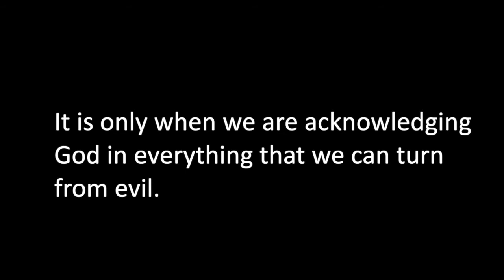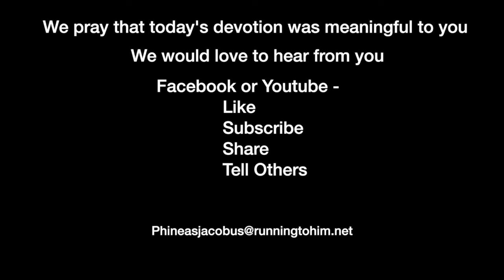Devotion 12-6-2020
It is only when we are acknowledging God in everything that we can turn from evil.

If you are joining us in going through Proverbs, today's reading is Proverbs 3:1-15, and we will concentrate on verses 5-7.

Proverbs 3:5–7 (NASB95) — 5 Trust in the LORD with all your heart And do not lean on your own understanding. 6 In all your ways acknowledge Him, And He will make your paths straight. 7 Do not be wise in your own eyes; Fear the LORD and turn away from evil.

Verses 5-6 will be familiar to most of you. Unfortunately, the old proverb, “familiarity breeds contempt” could apply to these two verses. We glibly repeat these verses but don’t apply them to our hearts. This is particularly true in these troubled times.

This year has, by all measures, been a year of upheaval and struggle. The contentious presidential and congressional elections, Covid 19 pandemic, and a record-breaking hurricane season have all combined to bring uncertainty and confusion to all of our lives. How we approach and handle that situation is determined by whether not we believe verses 5-6 and practice the truth found in verse 7.

There is no way that we can possibly pinpoint why God has allowed the year to progress as it has. Many Christians are disappointed with the outcome of the election and Christians who have suffered through hurricanes, fires, and pandemics, are confused as to how God could have allowed these situations to take place. How is He going to be glorified through all these disasters and loss of life?

I wish I had an answer for the why, but I don’t. I do, however, have a solution as to how we are to act as growing Christians. We are to trust God in what He is allowing to happen and submit our lives and resources in furthering His Kingdom. We live in a world that is both a blessing and a cursing. Disasters and governmental corruption have been around since Adam and Eve were driven from the garden. Currently, we are the most blessed nation on earth. As a broad generalization we can say that the poorest person in our country has far more benefits than anyone in a third world country and possibly even a developing country. This truth has led Christians to both being complacent about what we have and selfish when we experience a little trouble. We want God to always bring us the good and don’t trust Him when we experience the bad.

If we trust Him in all situations, why do we call ourselves blessed when things are going well and blame Him, as would a little child, when things take a turn for the worse. We are to acknowledge Him in all our ways and in all our circumstances. If we do just that we will experience peace in everything.

Verse 6b and verse 7 explain that God will make our paths straight, and we are not to think more of ourselves than we should. We must be humble. We must be repentful. And we must be thankful in what God is doing in our lives so that we can turn from evil and praise Him in everything.